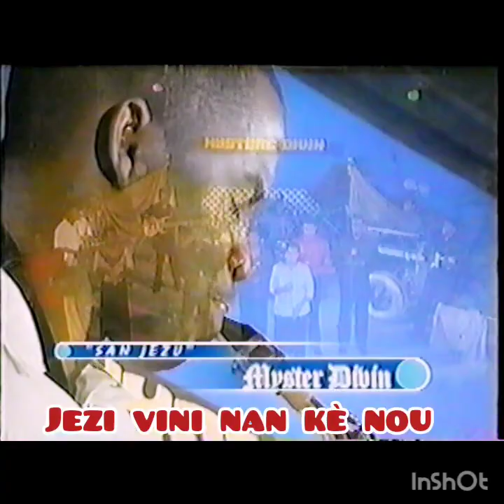Jezi vini nan kè nou --- Supplications --- Groupe Mystère Divin 🎼🎼🎼🎼🎶🎵🎧 Nahomie Élisée...